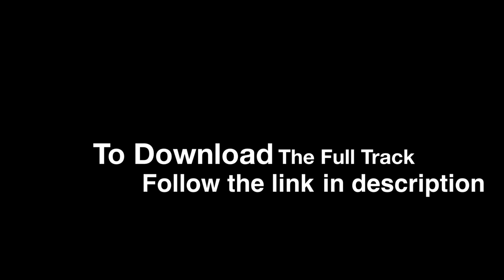PHUTURE ASSASSIN - Ganja Madness (Backdraft Remix)Rmx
Released on Warehouse Wax Records (WAX008)